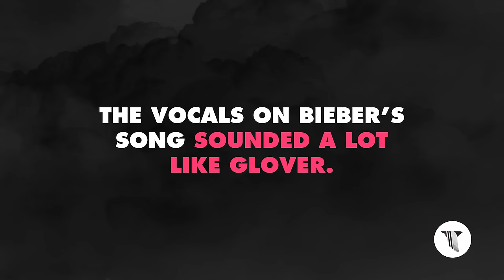Did Donald Glover Debut a New Song on 'Atlanta?'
The voice of "Black Justin Bieber" sounded very familiar.